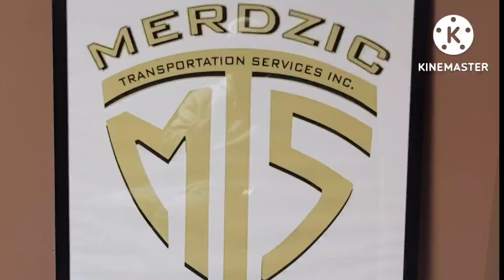"tha ✨️beast" @ merdzic transportation services Inc 💰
merdzic transportation services Inc 💪